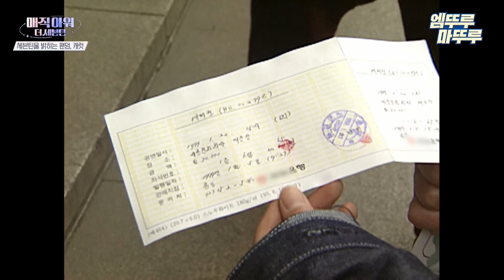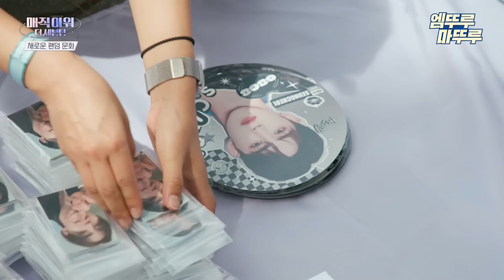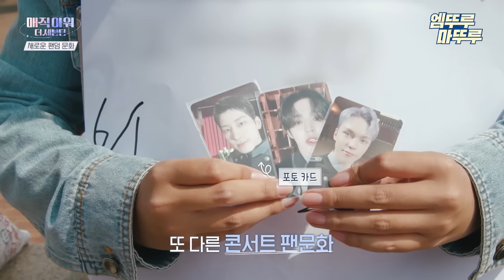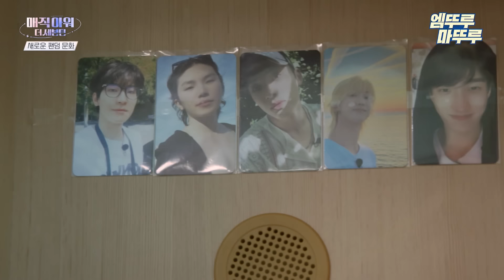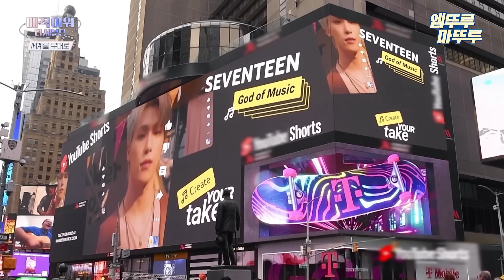[매직아워더세븐틴] 13명의 세븐틴을 빛내주는 팬 '캐럿', 세븐틴이 열어준 세계라는 문 | MBC240705 방송